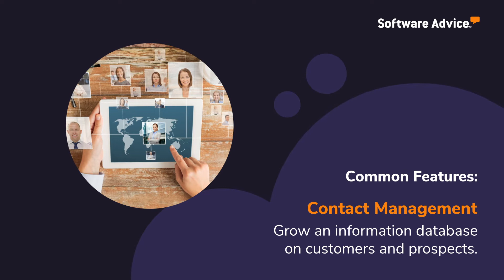What is CRM Software? - Software Advice Video Buyer Guide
Ideal for businesses needing to track multiple customers, CRM (customer relationship software) helps you manage both current and potential customer relationships. With CRM software, you can provide a consistent experience to customers, track leads, streamline your sales and you more.

Common features include:
✅ Sales automation
✅ Marketing integration
✅ Customer service and support
✅ Help desk automation

💬 Need more hands-on help? Connect with a free advisor and get personalized software recommendations by going